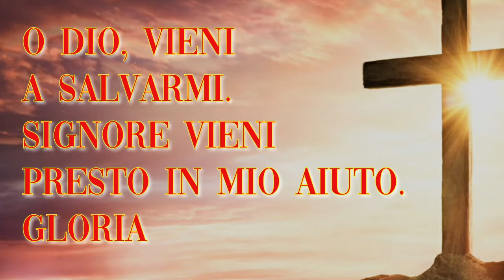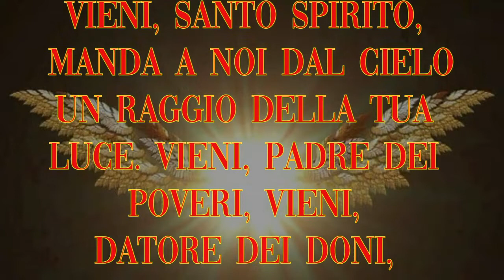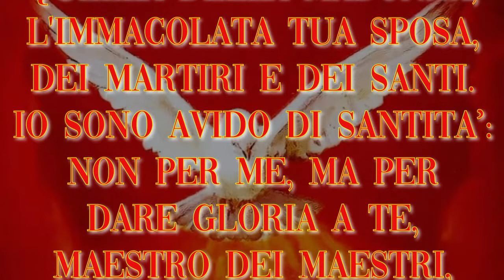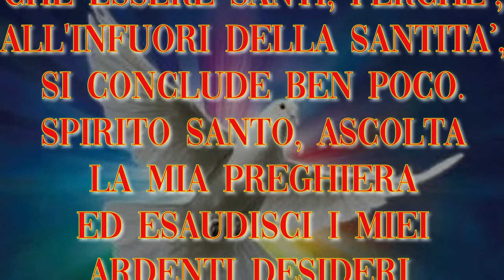Novena allo Spirito Santo: terzo giorno.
Grazie.